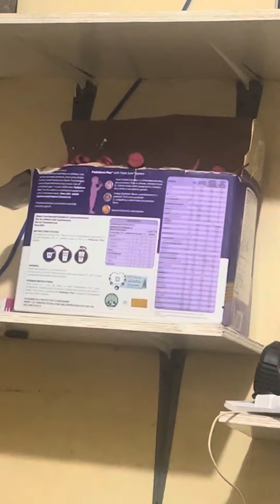Sawa Paputok by striker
Pailaw Bundles
Rezty Ruiz Estor